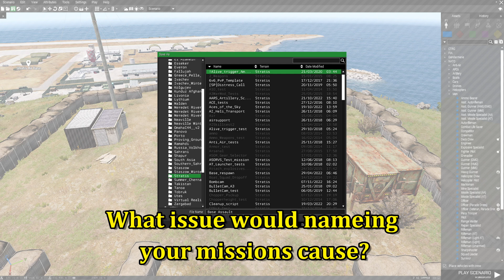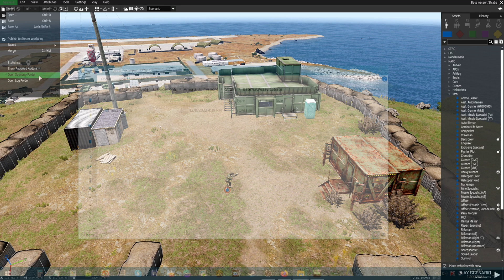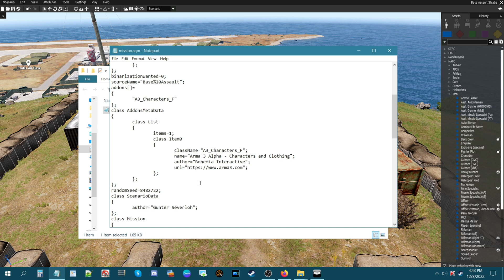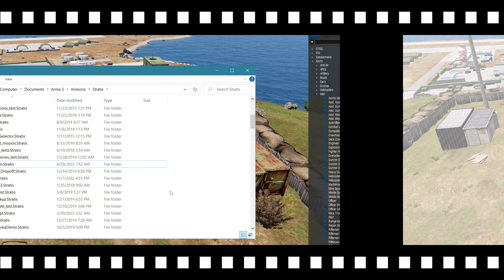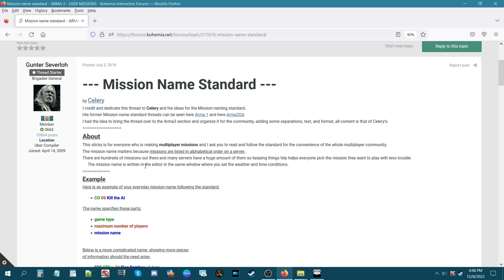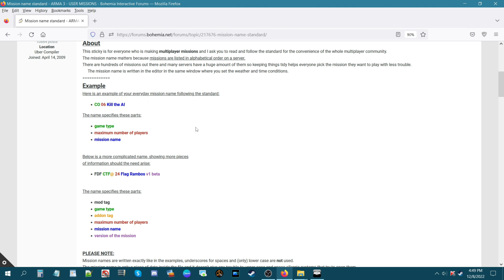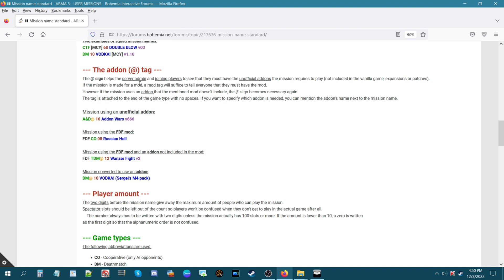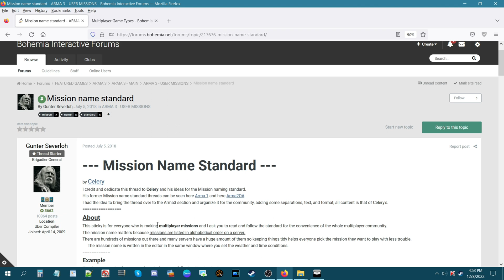How to Name & Title your Missions in Arma 3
In today's video i will be showing you how to name
and title your missions in Arma 3, naming issues that arise, and
 other information showing you the basic structure of a mission folder
 along with the:

Music used in the video:
- India Fuse by French Fuse - (closing song)
- Righteous by Silent Partner
- Sad Past by Silent Partner - (Opening song)
- Solar Flare by Silent Partner

Intel Core i7-7700K Kaby Lake Quad-Core 4.2 GHz
EVGA Z270 FTW K
EVGA XC BLACK GeForce RTX 2060 12GB
G.SKILL Ripjaws V Series 32GB (4 x 8GB)3600mhz
EVGA SuperNOVA 1000w P2 220-P2-1000-XR
Cryorig H7 Tower Cooler